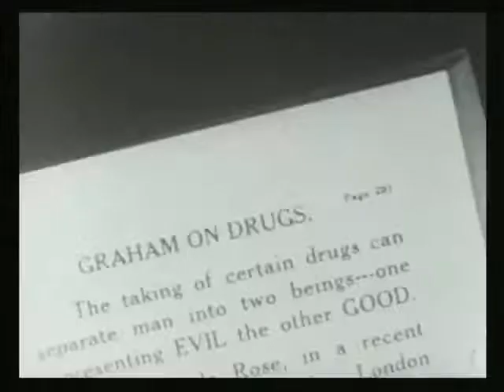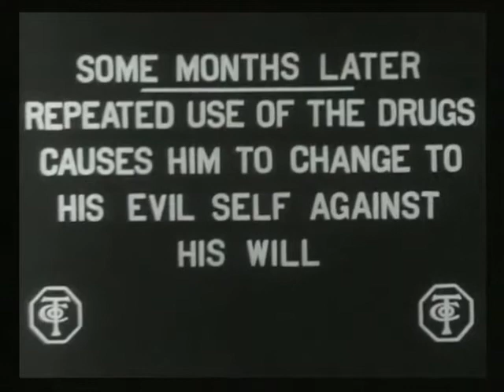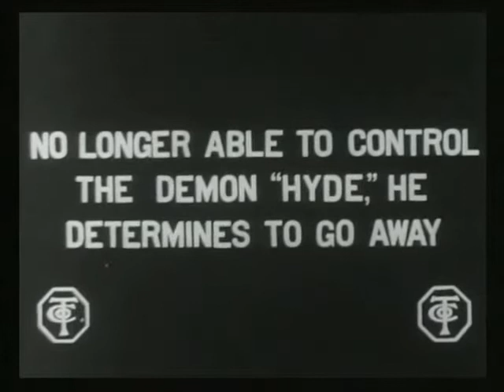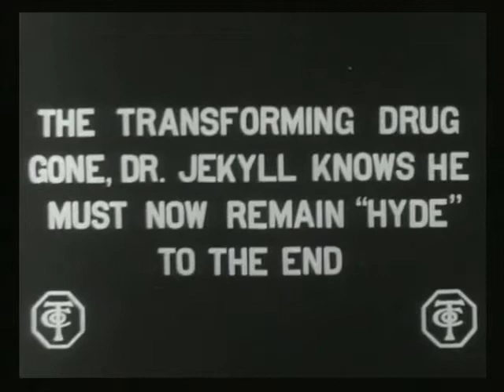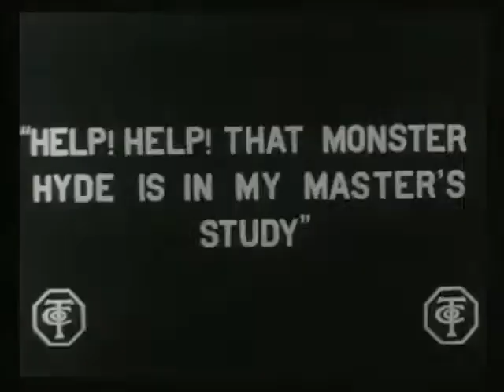Dr. Jekyll and Mr. Hyde (1912)